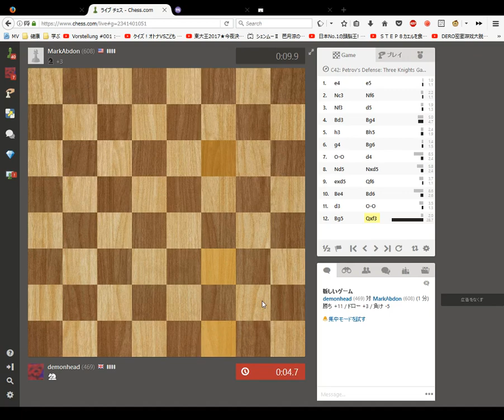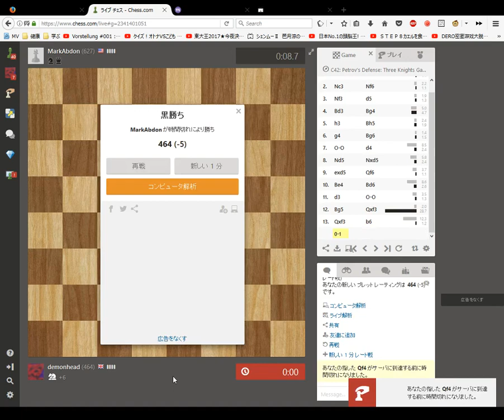Blindfold Chess 1 minute Blitz Game 10